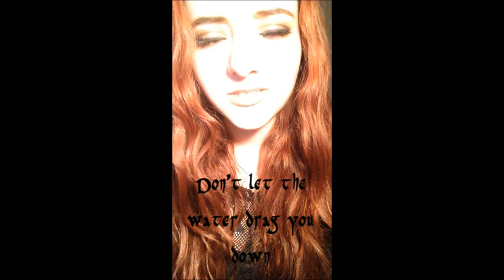Under The Water (The Pretty Reckless) - Cover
Ok so its been a while since iv done just a singing video like this so i was a little nervous.. also i couldn't decide which song to do so i just did both of them lol